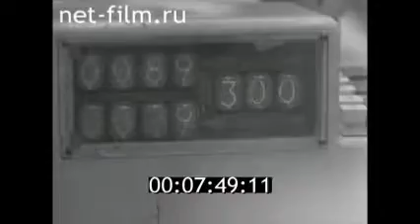Автоматизированный процесс развешивания и упаковки продуктов в одном из магазинов Клайпеды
Киножурнал Новости дня.Хроника наших дней. июнь 1986. № 23                                           Центральная ордена Красного Знамени студия документальных фильмов.